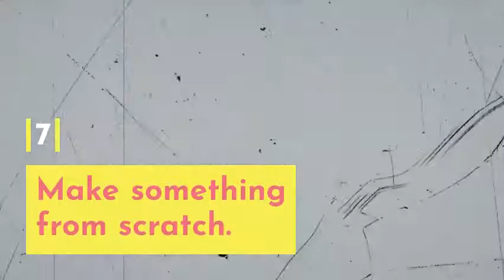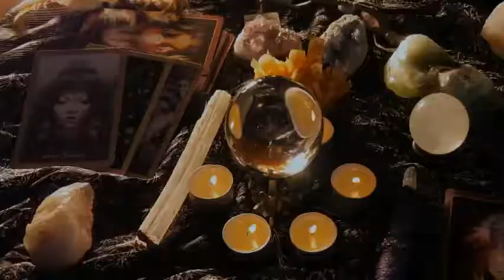50 Things To Do Before You Die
Have you ever made a bucket list before? Look at 50 things to do before you die. Click here now to find our top bucket list ideas.
1. Go on a road trip.

Preferably without getting murdered. Stay away from abandoned buildings and don’t take advice from crusty old men at gas stations.

2. Visit all seven continents.

Yes, even Antarctica. There are plenty of cruises that go down there now, and it only costs tens of thousands of dollars! And possibly your soul. It depends which cruise company you go with. You also run the risk of getting stranded, which often happens. Fun, right?!,

3. Live in a different country.

Traveling is one thing, but actually moving to a different country is a whole other thing. For bonus Life Points, get involved in a green card marriage, just for the story.

4. Sleep under the stars.

This can be one of the most rewarding, beautiful and introspective experiences of your life. Unless you’re doing it because you maxed out 5 credit cards and no longer have an apartment.

5. Watch all those damn movies everyone keeps talking about.

You know the ones I mean. Most of them grace the IMDB’s Top 100 Films list.

6. Read all those damn books everyone keeps talking about.

See above, but replace ‘movies’ with ‘books’ and ‘IMDB’ with ‘BBC.’,

7. Make something from scratch.

One of the best feelings in the world is making something by yourself, as opposed to just buying it. It can be anything from satay to a piece of furniture.

8. Conquer a fear.

Don’t spend your whole life letting fear hold you back! Try conquering some, or at least one, of your fears. Just don’t go jumping off any buildings if you hate heights, I don’t think that will work.

9. Learn a foreign language.

Learning another language is incredibly rewarding, plus it gives you an excuse to travel! Just don’t be like those Amazing Race contestants who yell rapido at cab drivers in Asia.

You can raise big bucks by shaving your head for cancer, particularly if you’re a lady. It’s also a great opportunity to flip the bird at traditional conventions of beauty and expectations of women.

11. Disconnect for a week.

No phone. No internet. No TV. Nothing. Free yourself from the burden of modern technology. Sure, you may want to blow your brains out at first, but you’ll discover some amazing things you may not have otherwise. Plus, you’ll learn a lot more about yourself. If you think the temptation  of screens will be too great, remove yourself from them. Spend the entire time camping or hiking.

12. Go to a major sporting event.

I’m admittedly not the biggest sports fan, but even I can’t deny the sheer power of an excited sports crowd. The atmosphere is unmatched. Worst case scenario, you have a few drinks and yell out the wrong sports terms or team names for fun.

13. Take part in a city running event.

Not only does this give you the chance to get in shape, but you also get to accomplish something big with the rest of your city. Plus you’ll get to see people wear some pretty hilarious costumes.

14. Volunteer at a soup kitchen.

And I don’t just mean at Thanksgiving or Christmas when everyone else is doing it too. Take the time to really help people in need.

15. Host Christmas.

Because who doesn’t love stress and cleaning up after people? Seriously though, this earns you some major Adult Points and you can always make it more fun by implementing Inappropriate Secret Santa. This is where everyone has to buy a terrible present on the cheap and then engage in Yankee Swap.

16. Adopt a rescue pet.

No joking around on this one; there are so many animals out there who need love.

17. Eat something you wouldn’t usually.

This could be anything from a vegetable you don’t like to chowing down on some insects in South East Asia. The worst that can happen is that you get a little grossed out. Who cares? Live a little.

18. Learn a new skill.

You can always teach an old dog new tricks. If you’ve always wanted to learn piano, knitting or anything else, go and do it! Even if it’s learning traditional German dance there’s no judgement here.

19. Get a ‘regrettable make out’ story.

Sure you may regret it at the time, but making out with someone that you’ll regret later makes for great stories in the future. Kissing a guy at a Halloween party who has half a front tooth missing and is ten years older than you may seem like a bad idea, but eventually it will become a hilarious anecdote. Especially when you find out that he spent time in a mental institution.

20. Sleepover somewhere haunted.

Because who doesn’t want their lives to turn into Paranormal Activity?,